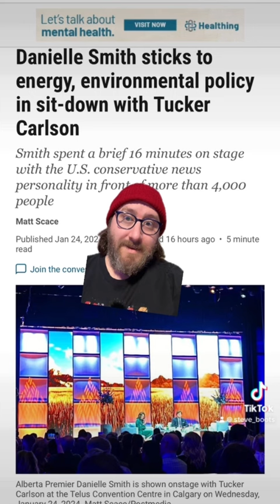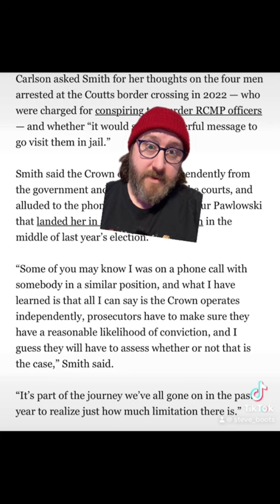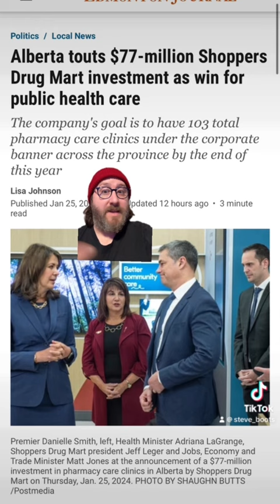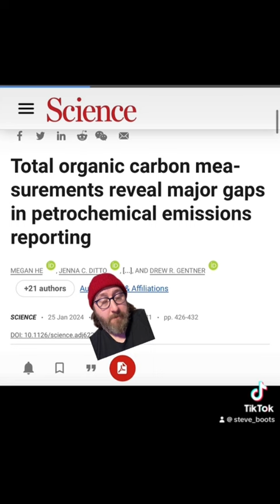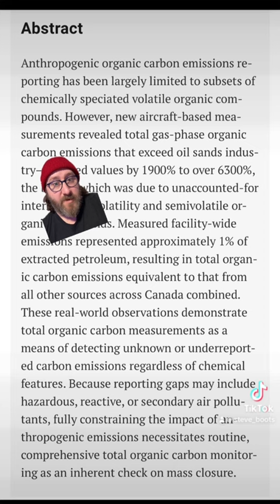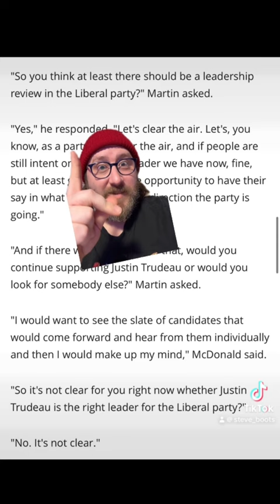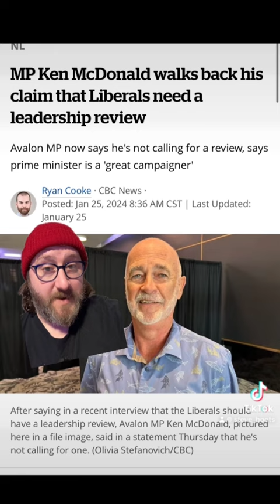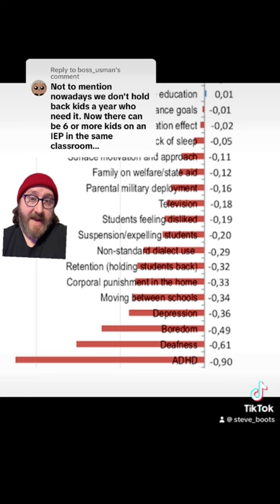Jan 26, 2024 - Boots on the Ground TikTok Compilation